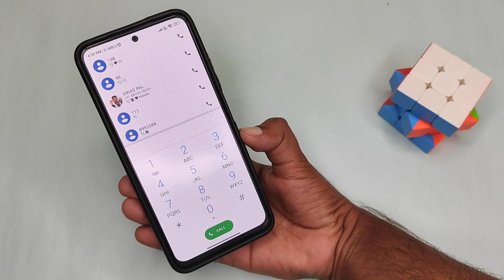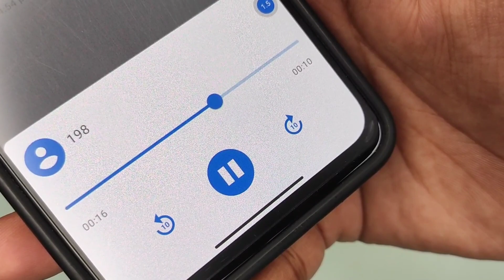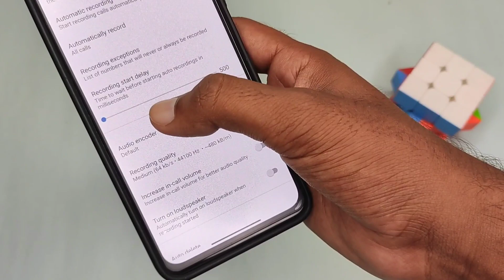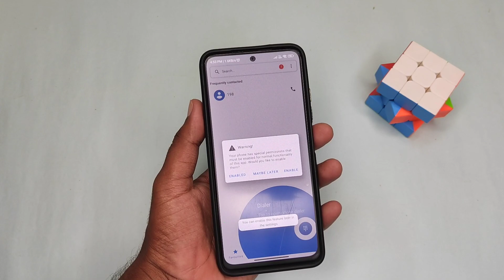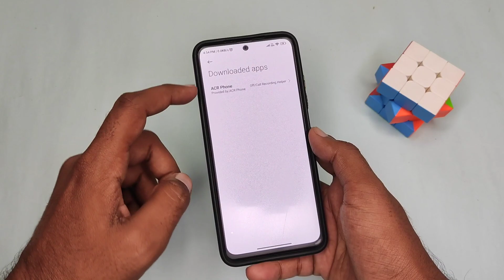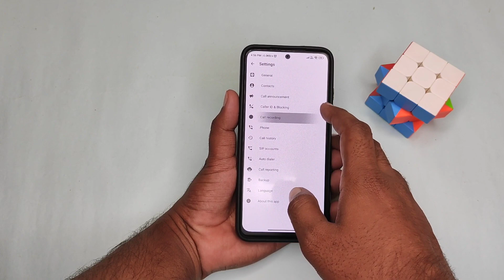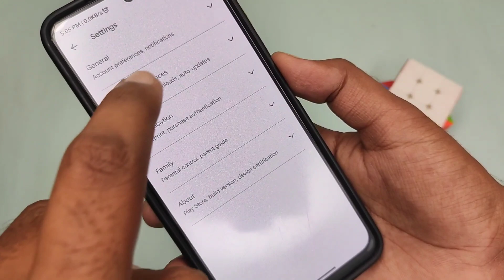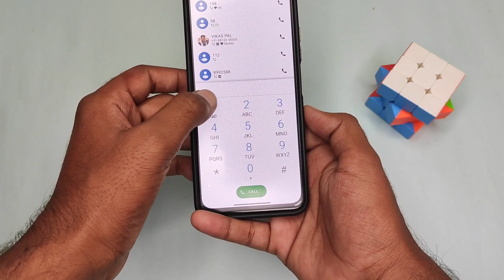Miui Dailer Alternative Install Now ✅ | Call Recording Without Announcement 😍 100% Working NO ROOT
⚡⚡ DOWNLOAD ⚡⚡